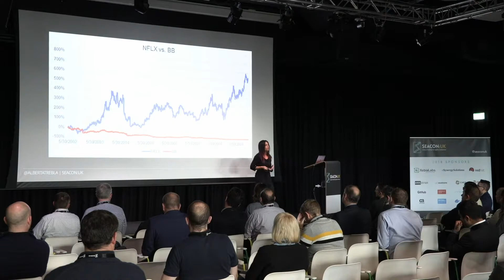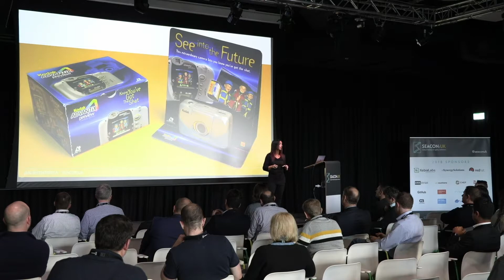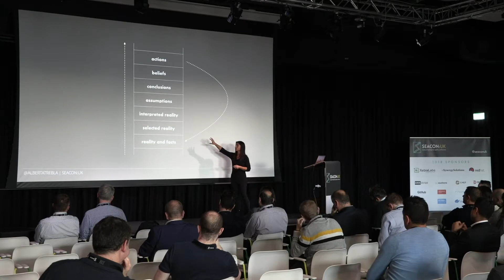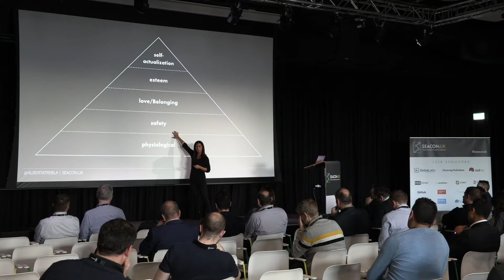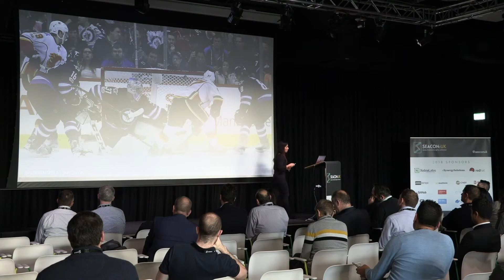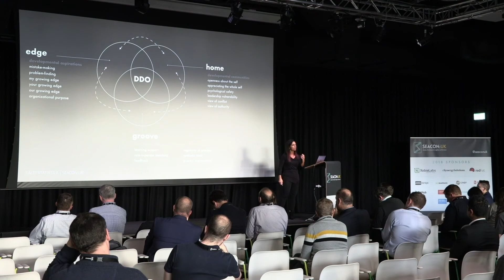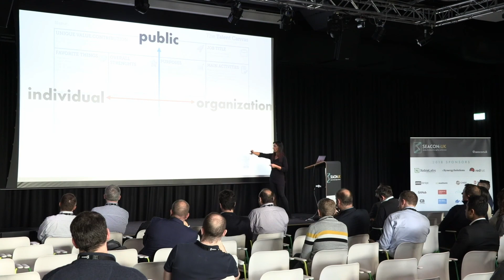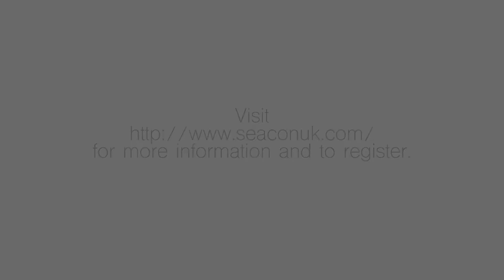SEACON:UK 2018 Alberta Soranzo - Fit for Survival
This video is of Alberta Soranzo presenting at The Study of Enterprise Agility Conference (SEACON:UK) on 12.11.18